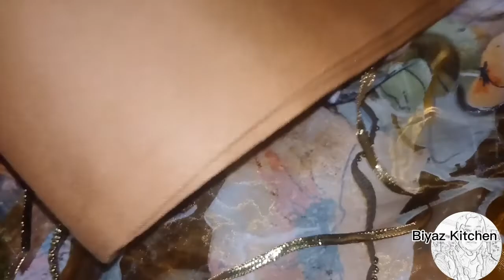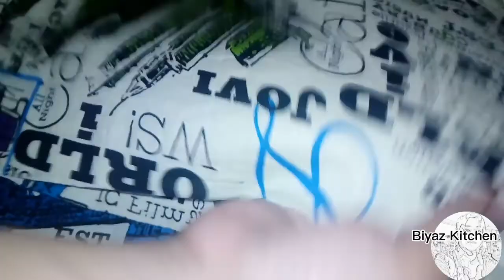Ramadan Kareem❤Coming Bacho ki Shopping And Desi Recipe @Life With Saira Khan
Sunday Routine of Biyaz Kitchen
Mainy Chai Q Chori Vlog#

I am Saira Khan. I am a homemaker and blessed mother. I am passionate to cleaning and organizing my home.
On my channel you can watch about cooking, cleaning organizing and travelling  and many more..

You can also give me yours opinion and suggestion through comments.

""Social Media "'

Regards.